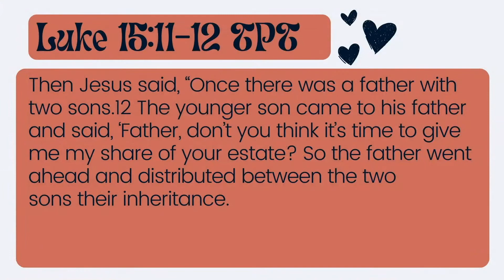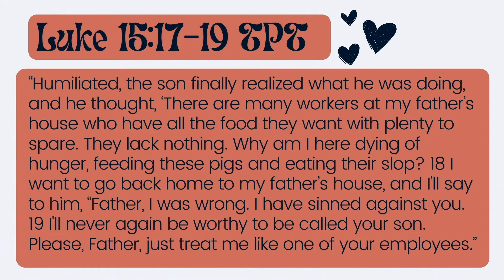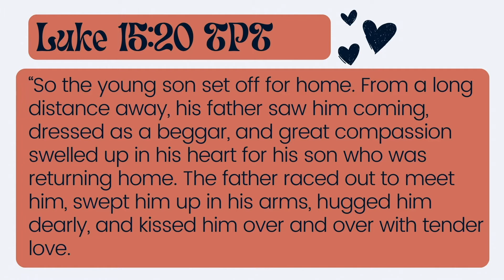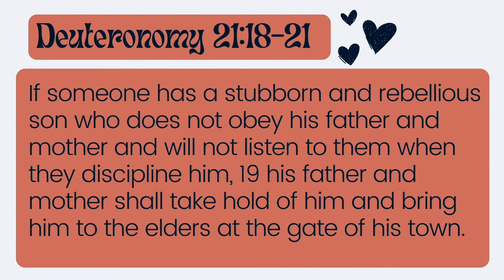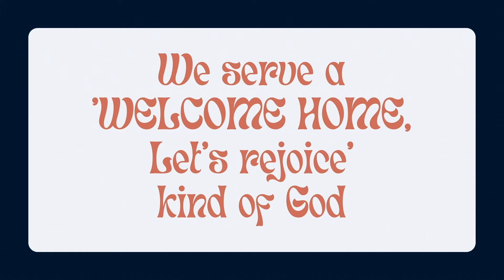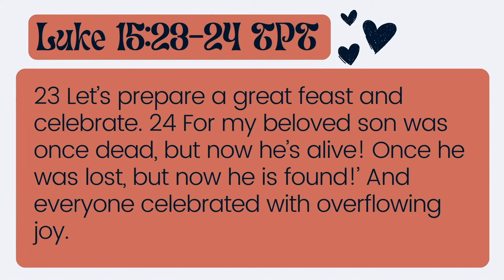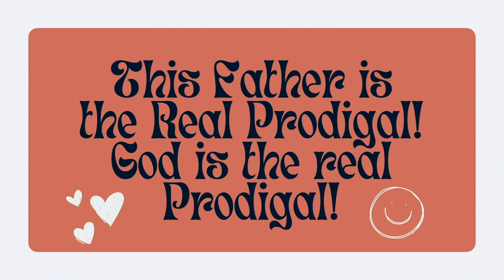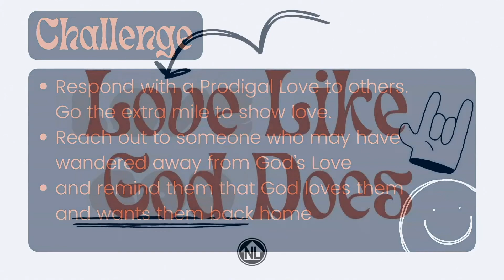New Life Online | Love Like God Does (The Lost Son)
Thanks for joining us. Pastor Chris concludes our series: "Love Like God Does"  🖤🤟